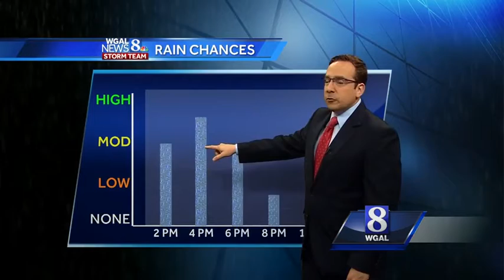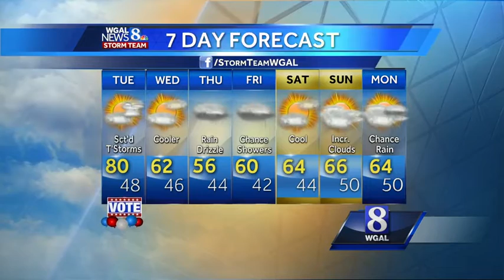Threat of hail, damaging winds possible as PM thunderstorms sweep through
Today: Partly sunny. Scattered afternoon/evening thunderstorms. Some of the storms may produce gusty winds, brief heavy rain, and hail. High: 78. Winds: W to 10-20 mph.